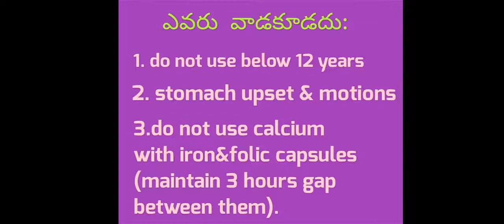vestige folic & Iron plus benefits and uses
vestige Folic & Iron plus benefits, uses, dosage & who will not use was mentioned in this video.